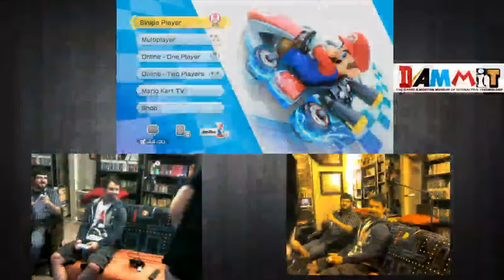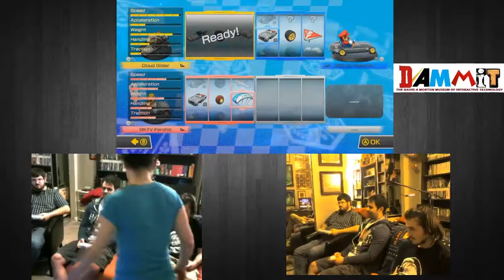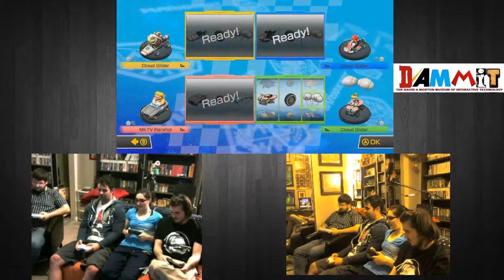DSS: Feb 2015, Mario Kart 8 (1)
our first run through of mario kart 8. aylin doesn't love it.